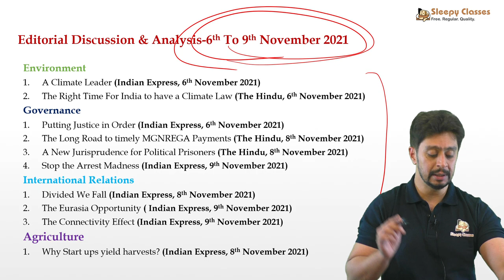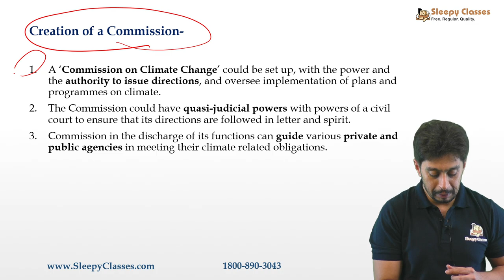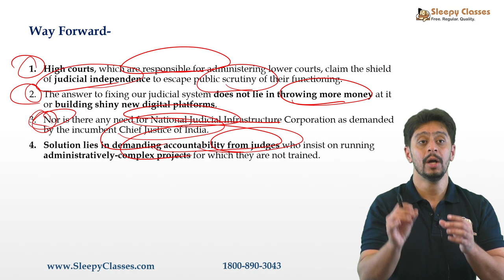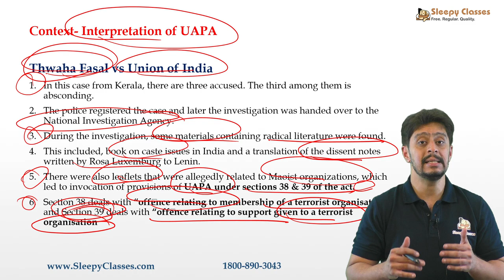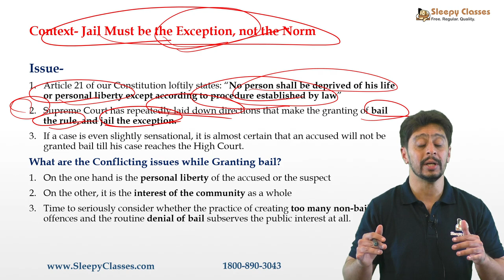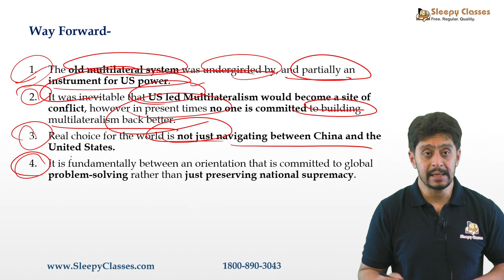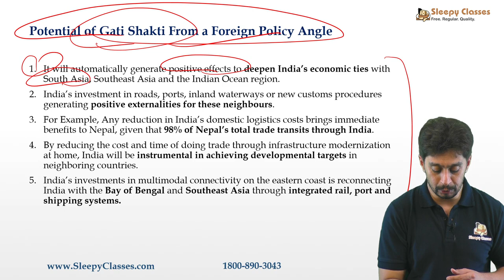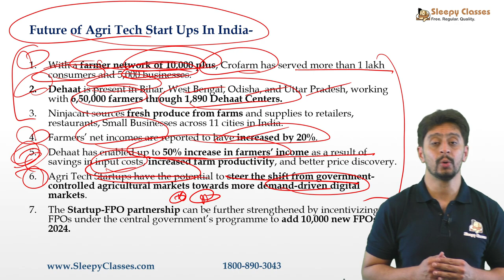Editorial Discussion & Analysis || 6th to 9th November 2021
1) Jai Hind Dosto!!

Let us discuss 10 Relevant Articles from The Indian Express & The Hindu from the 6th to 9th November 2021!!

00:00 Topics

Environment
1) 00:52 A Climate Leader (Indian Express, 6th November 2021)
2) 08:02 The Right Time For India to have a Climate Law (The Hindu, 6th November 2021)

Governance
1)12:33 Putting Justice in Order (Indian Express, 6th November 2021)
2) 19:42 The Long Road to timely MGNREGA Payments (The Hindu, 8th November 2021)
3) 25:58 A New Jurisprudence for Political Prisoners (The Hindu, 8th November 2021)
4) 36:08 Stop the Arrest Madness (Indian Express, 9th November 2021)

International Relations
1) 41:06 Divided We Fall (Indian Express, 8th November 2021)
2) 49:01 The Eurasia Opportunity ( Indian Express, 9th November 2021)
3) 54:56 The Connectivity Effect (Indian Express, 9th November 2021)

Agriculture
1) 01:01:22 Why Start ups yield harvests? (Indian Express, 8th November 2021)

Toll Free: 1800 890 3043